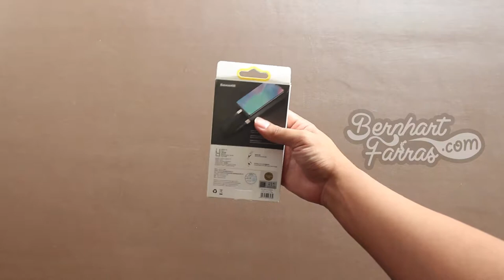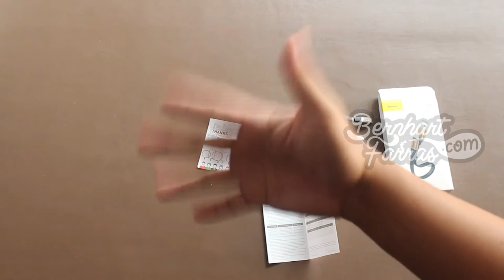Unboxing Baseus Kabel Data Yiven 2in1 Micro USB + USB TYPE C | Membuka Kotak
Unboxing Baseus Yiven Kabel Data 2in1 Micro USB + USB TYPE C

00:00 Opening
00:25 Kotak
00:33 Membuka isi kotak
00:47 Panduan Pengguna (User Manual)
01:00 Baseus Kabel Data Yiven 2in1 Micro USB + USB TYPE C
02:07 Closing

8/9/2019